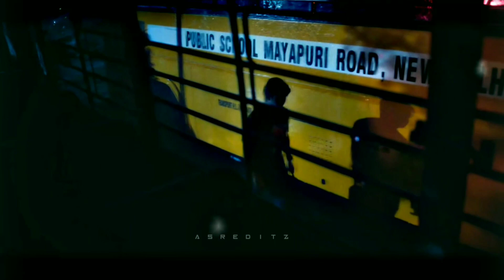Rajat Heartbroken Scene Status 🥺🥺 | Flames Status | Arcade x O re piya Status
𝐑𝐚𝐣𝐚𝐭 𝐇𝐞𝐚𝐫𝐭𝐛𝐫𝐨𝐤𝐞𝐧 𝐄𝐦𝐨𝐭𝐢𝐨𝐧𝐚𝐥 𝐒𝐭𝐚𝐭𝐮𝐬 😭😭😭